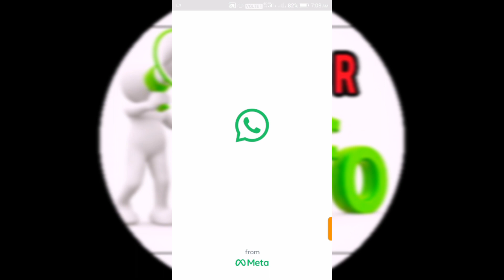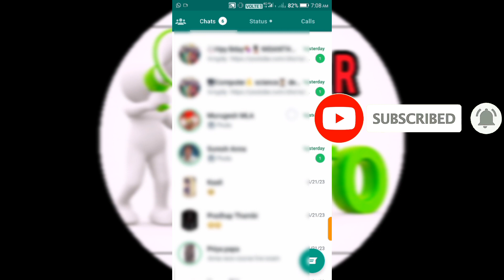வெறித்தனமான WhatsApp New Feature Tamil 2023 | WhatsApp New Updates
WhatsApp New features 2023 tamil
how to use one account multiple phone tamil
How to use two whatsapp in mobile tamil
how to use whatsapp account in another phone
How to open one account multiple mobile tamil
use two whatsapp account tamil
use dual whatsapp in one mobile phone tamil
dual whatsapp account open one mobile
dual whatsapp account create one mobile
2 whatsapp account open one phone tamil
2 whatsapp use tips
use 2 Whatsapp different number tamil
How to Use One number multiple mobile WhatsApp
one account use multiple mobile phone tamil
WhatsApp one number use multiple mobile